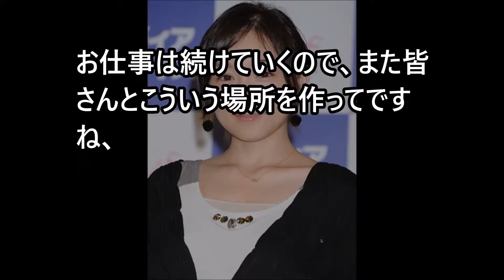辻希美から激励メール！！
加護亜依ライブ　秋だよ！ファン全員集合！』を開催。

おめでとうございます！幸せになってほしいですね！